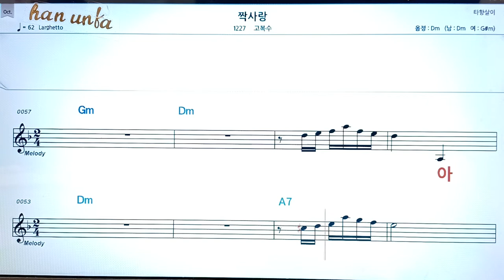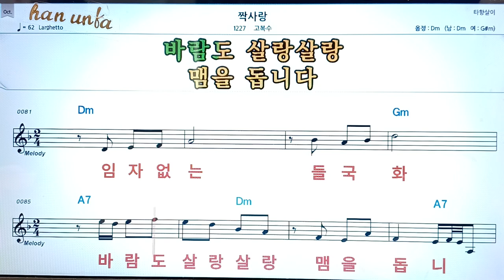짝사랑/고복수👍노래 반주, 코드 악보,가라오케💋Karaoke*Sheet Music*Chord*MR